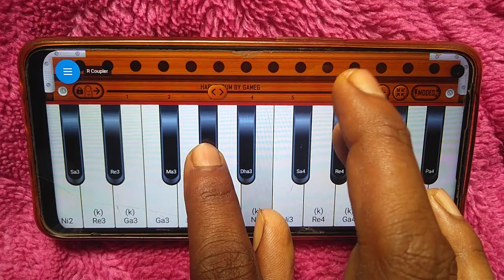आएगा मजा अब बरसात का पर बजानाहारमोनियम सीखे || Harmonium Bajana Kaise Sikhen.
आएगा मजा अब बरसात का पर बजानाहारमोनियम सीखे || Harmonium Bajana Kaise Sikhen. ‎@Arushi Films